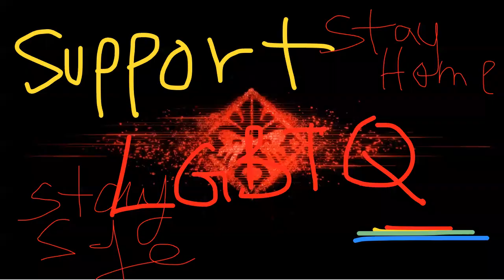Alevel Computer Science 9618 Paper 2 (2D Array) LECTURE 10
Lecture 10 of Paper 2 9618 CS
This contains all the details about 2D Array (Paper 2)